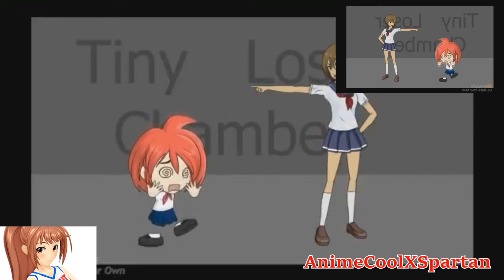GoAnimate Overload - Sparta Base Remix